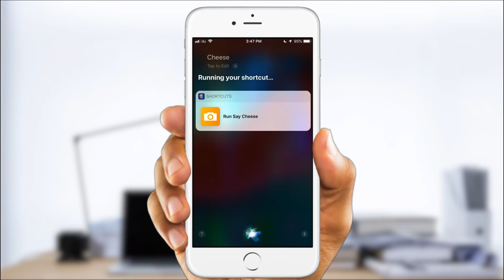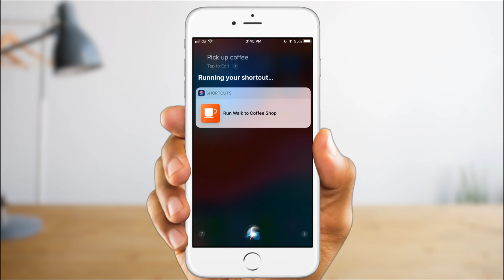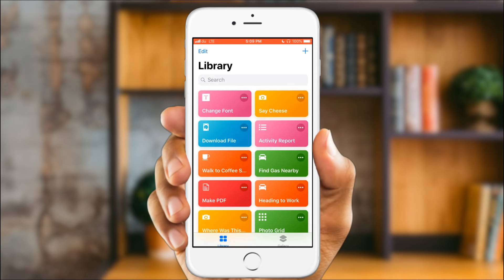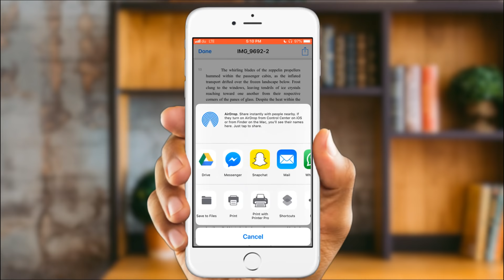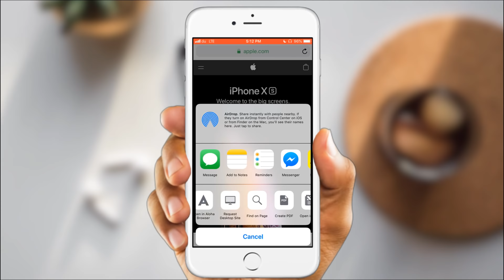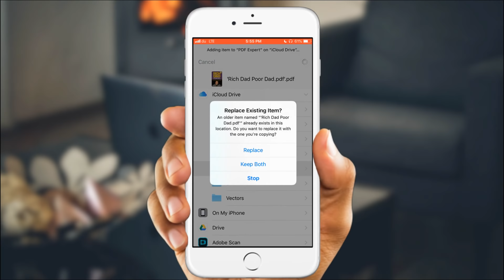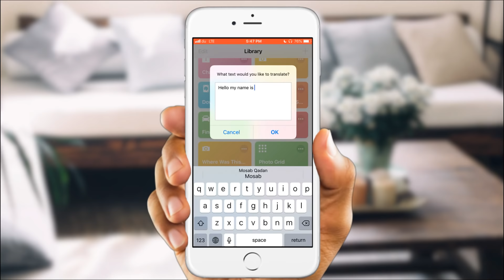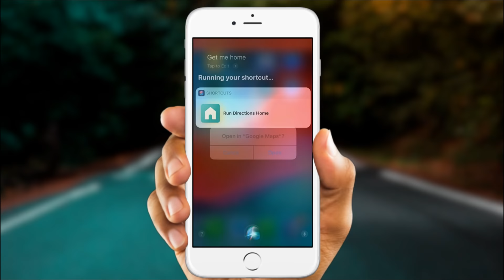TOP 10 Useful Siri Shortcut on iOS 12 | Shortcuts App Features iPhone XS and Before | Apple 360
In the video tutorial you will see the most useful shortcut app and most useful Siri Shortcuts on iOS 12

Apple announced the Shortcut app on iOS and make Siri Shortcuts in iOS 12 to help you and make things to you
These are our most 10 useful Siri Shortcut form the Shortcut App on iOS 12

You can download the Shortcut app from the App Store

You can download the shortcuts from here just copy and paste to Safari  and click on Get Shortcut:-

Please note that these videos tutorial made just to give you the point on the shortcut
You can download the shortcut from Shortcut app
Let us know if you find these shortcut useful or not, we love to hear from you
If you have any questions about these shortcuts please drop your questions in the comments below

Highlight “”
Apple shortcut app 2018
Siri Shortcuts 2018
iPhone XS shortcut
iPhone XS Max shortcut
iPhone X shortcut
iPhone shortcut
iPhone Siri Shortcut
Top 10 Siri Shortcuts from Shortcut app
Most useful Siri shortcut
How to use Siri Shortcuts
How to activate Siri Shortcut
iOS 12 Siri Shortcuts and Shortcuts App highlights
Siri Shortcuts features
iOS 12 Features Siri Shortcuts

Team Apple 360